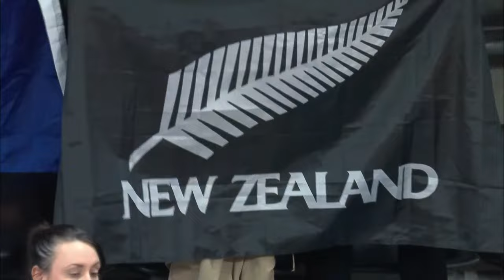New Zealand v China | Full Basketball Game | FIBA Women's Asia Cup 2023 - Division A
Watch the Group Phase game between New Zealand and China at the FIBA Women's Asia Cup 2023 - Division A.

00:00:00 Intro
00:09:58 1st quarter
00:27:10 2nd quarter
01:01:17 3rd quarter
01:20:06 4th quarter